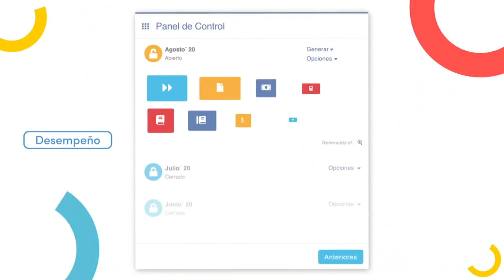Ricardo Tavarelli: "Mi paso por la Selección paraguaya fue muy importante. Ahí aprendí muchas cosas"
Ricardo Tavarelli en LAENTREVISTA 🎤: "Mi paso por la Selección de Paraguay fue muy importante. Ahí aprendí muchas cosas de la vida".